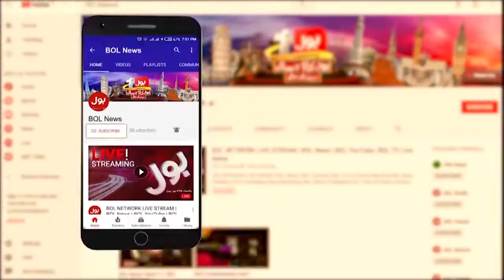MQM vs Shehbaz Govt | News Headline At 1 AM | Imported Govt Latest News Update